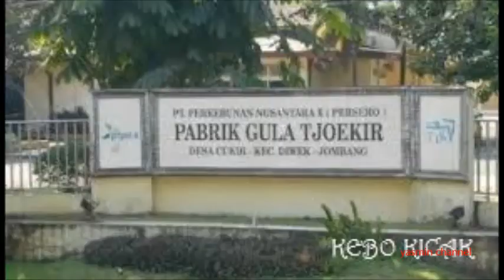ASAL USUL KABUPATEN JOMBANG